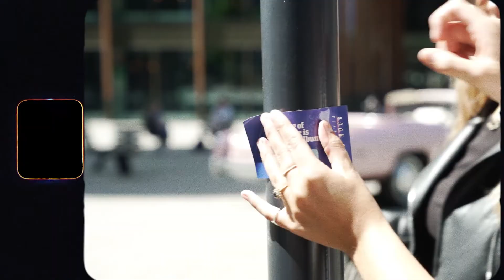John Mayer - Sob Rock Activation Tour